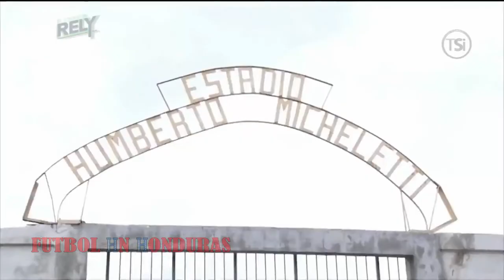Cuando Wilmer Cruz ascendió con Honduras Progreso 2014